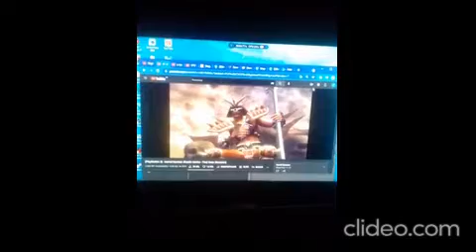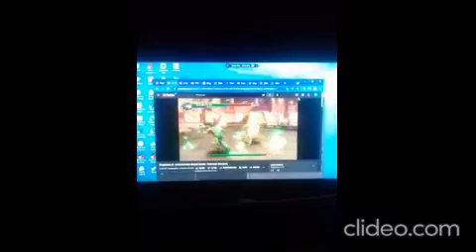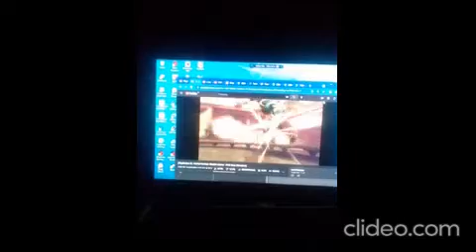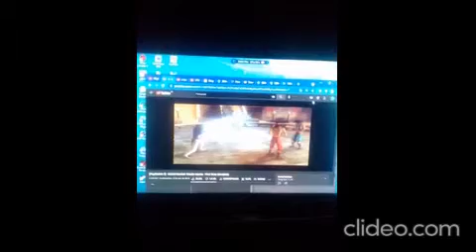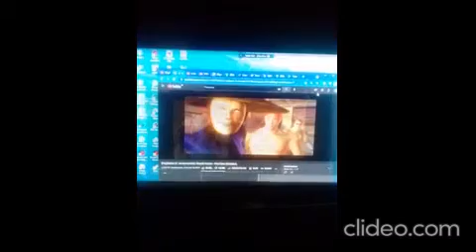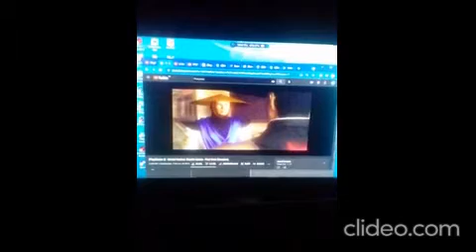o filme mortal kombate x completo pt2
filme mortal kombate x completo pt2